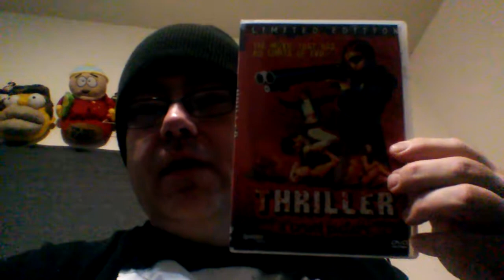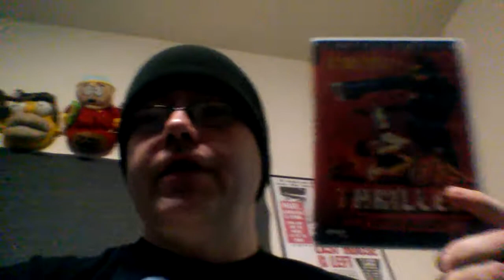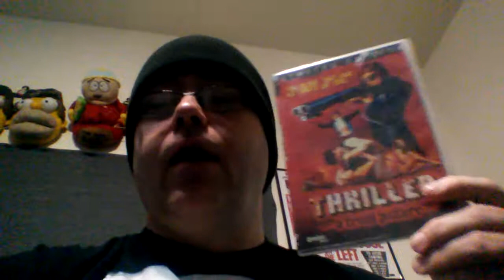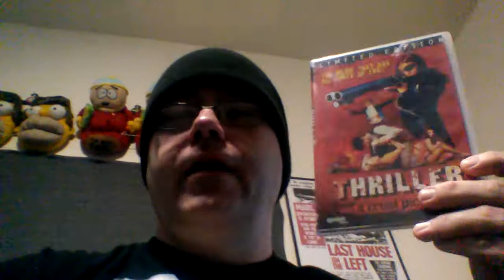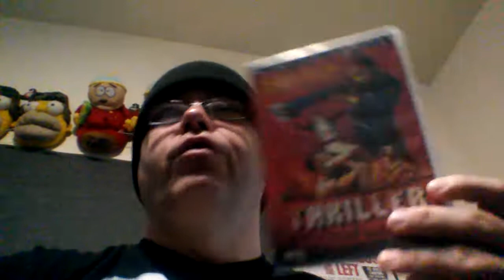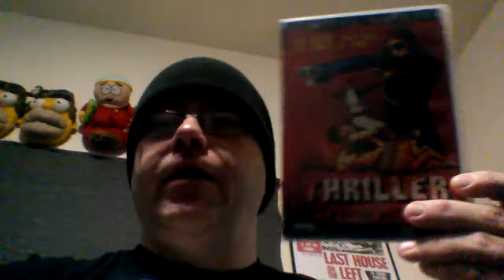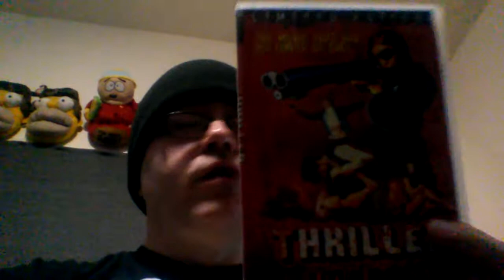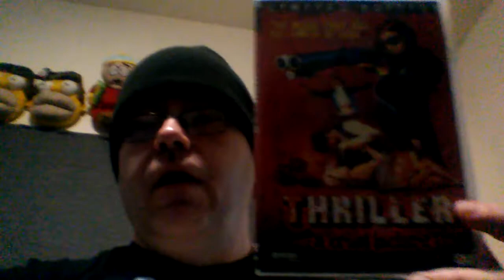Sinema77 Reviews: Thriller: A Cruel Picture (1974): Extreme Revenge Film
A review of the Bo A. Vibenius action/horror/ revenge film starring Christina Lindberg.